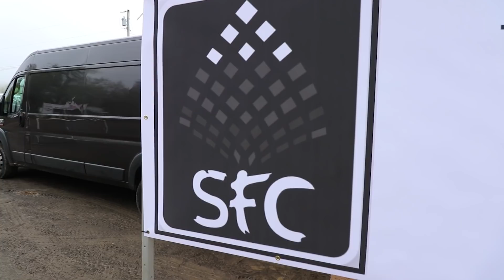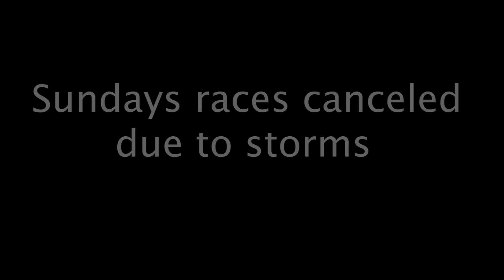Walden LLQ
Waldens Loretta Lynns qualifier was a good one !